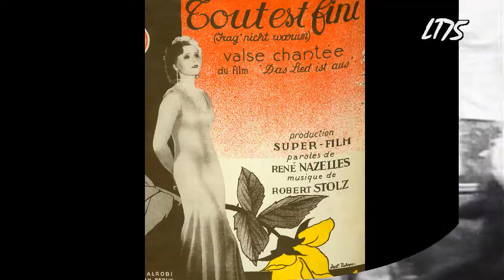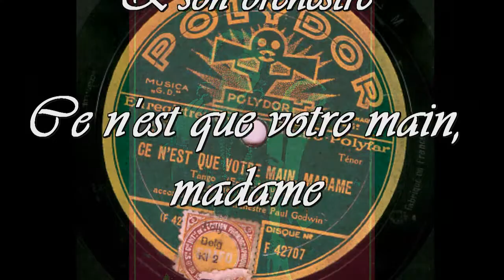A great tango from Berlin (4) en français ! : Ich küsse Ihre Hand, madame (1929)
This is another version of the tango that was on everybody's lips in 1928/29 : Ich küsse Ihre Hand, Madame.  For this Franco-Polish-German co-production French actor, writer, lyricist and singer Louis Charco is accompanied by the famed Paul Godwin Orchestra on this Polydor release.

Pinchas Goldfein was bon in Soznowitz ( then Russian Empire, now part of Poland) in 1902 and became a famed band leader known as Paul Godwin in 1920's Berlin.  His band not only played at large dance halls, musical theatres and on the radio but also accompanied many popular singers...
The Paul Godwin Orchestra  recorded for Deutsche Grammophon / Polydor (export label) between 1926 and 1933 when Godwin had to leave Germany. He settled in the Netherlands where he continued his career and died in 1982.

The video shows images of Paris as well as sheet music of "Ce n'est que votre main, madame". I found it a few weeks ago at a second hand bookstore in Brussels. A nice surprise was the back of this sheet, which contains a large picture and publicity for the movie "Ich küsse Ihre Hand, Madame" which starred Marlene Dietrich before she became "La Dietrich" and Harry Liedtke. I included some sheet music of popular German songs that became quite popular in France in the 1929/30 season.

About the record :

Polydor F42707 / mx.1657BRII

Sound equipment used :
Shure M78S cartridge and N78S stylus
Turntable : Stanton T.90
TerraTec 78RPM Phono Pre-amp

After processing, this video will also be offered in HD.
However whether this function works will depend on your Internet connection and the abilities of your computer (your screen may freeze).

After uploading it will take some time for the image to be fully processed (and become sharp)